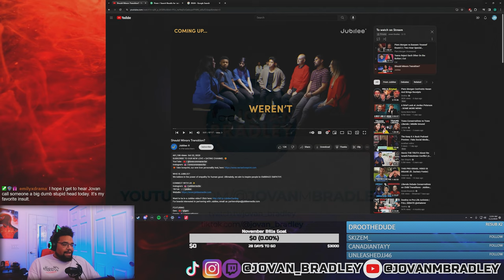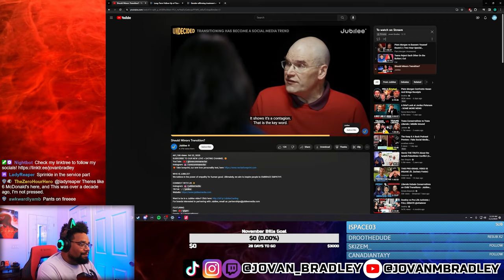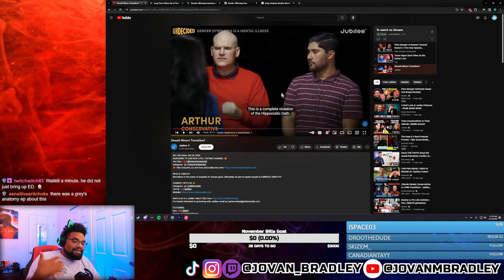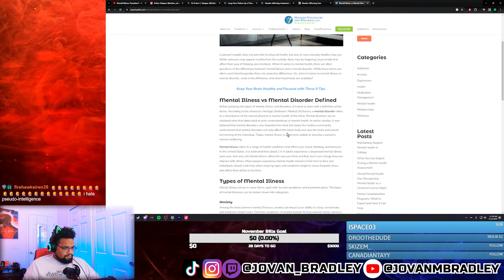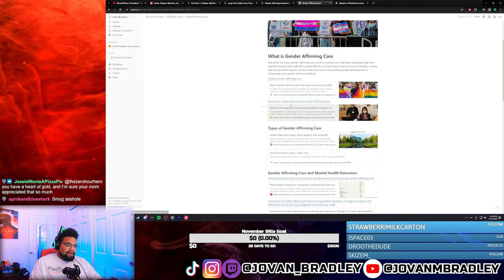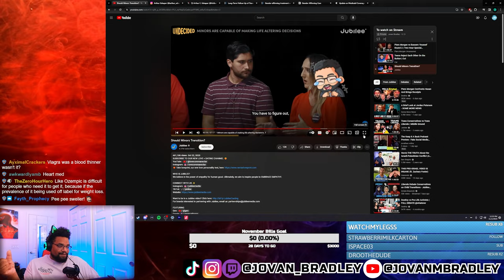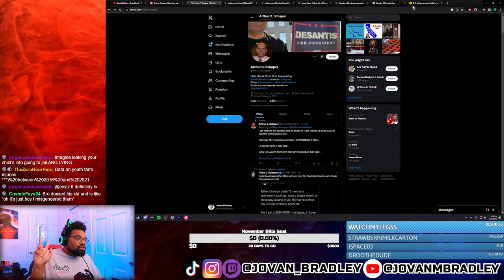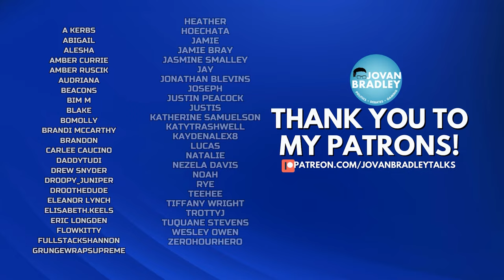Why does Jubilee not fact check these people????